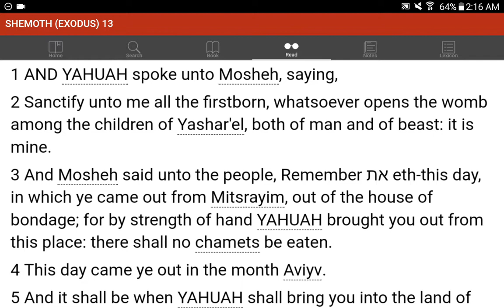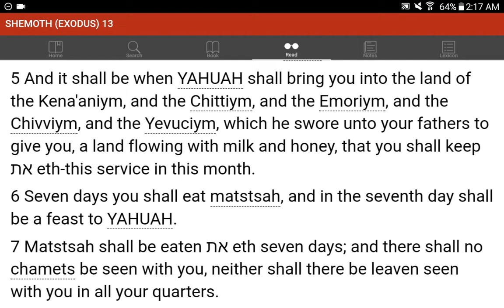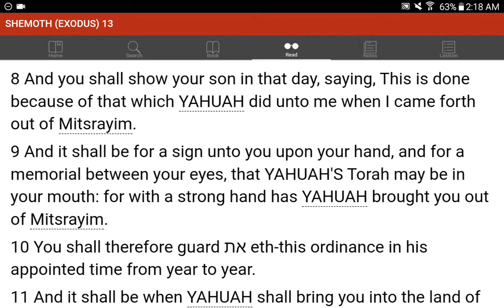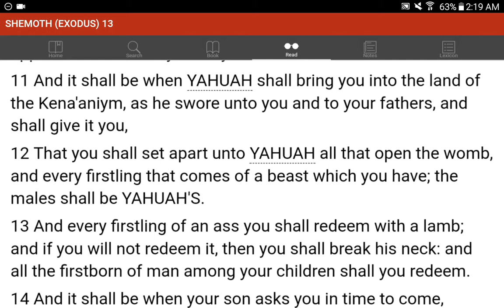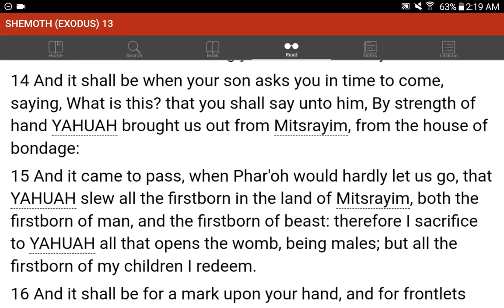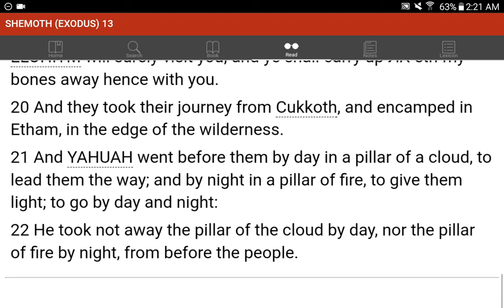💜h?™ "What's the MOST HELPFUL & SIMPLEST WAY that WORKS?"™ GIVE 1P/Month NOW! GCash